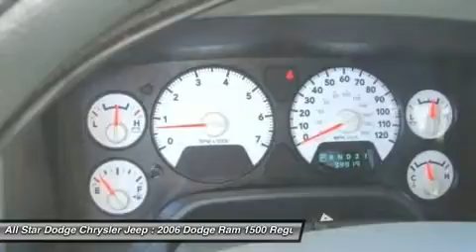2006 DODGE RAM 1500 Bridgeton, MO 68027A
2006 DODGE RAM 1500 Bridgeton, MO
Stock# 68027A

11503 St. Charles Rock Road

Need a Car That Won''t Clean Out Your Bank Account? This Is It!  This Dodge Ram 1500 gets 16 miles per gallon in the city and gets 21 miles per gallon on the highway.  It comes equipped with options like a Monotone Paint  (std), a Speed Control, a 3.7l V6  magnum  Engine  (std), a 4-Speed Automatic Transmission  -inc: 3.55 Axle Ratio, a Hd Vinyl 40/20/40 Split Bench Seat  (std) and 17  X 8  Chrome Clad Steel Wheels.  Call and speak with one of our sales consultants now to setup an appointment.